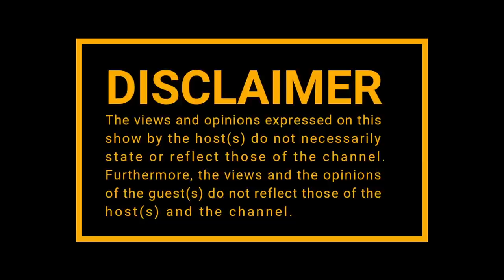|Episode 190| Kamo Mphela on Growing Up , Dating , Music Career , Going International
Welcome to the final installment of AMPD Studios by Old Mutual present featuring the multi talented Kamo Mphela

AMPD studios is a free culture hub facility situated in Newtown, with world class recording studios, co-working spaces, video facilities, a stage and streaming facilities all free and designed to help young artists build a career in the music industry

To check out some of their amazing content head to AMPDStudios.co.za